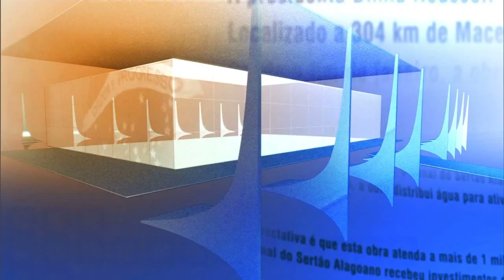Direto do Planalto - 6 de agosto